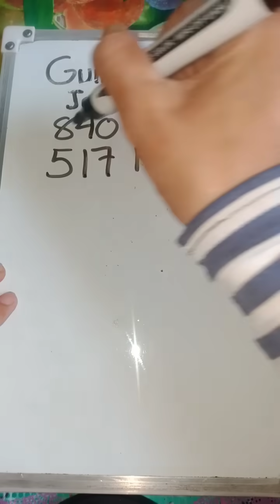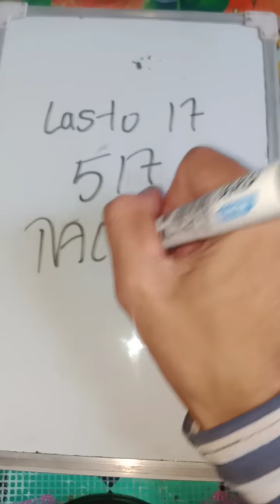71 pair jud. 517 resback again. pahabol 9pm jan.18,2024